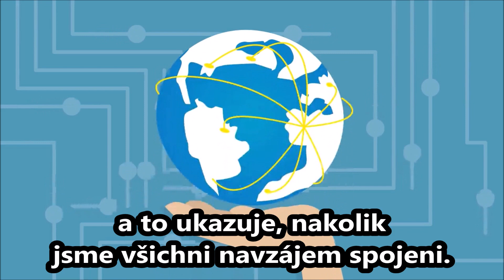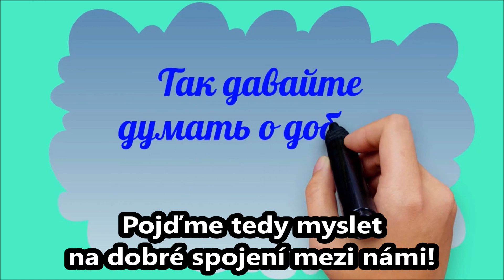Virové myšlenky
Další videa a odpověď na otázku "Co je smyslem života" najdete v online kurzech na
Zavíráme hranice, rušíme lety, schováváme se v bytech, abychom nevstoupili do žádných fyzických kontaktů… Lékaři určili –  virus se šíří vzdušnou, kapénkovou metodou. Ale neurčili to nejdůležitější. Že se šíří našimi myšlenkami. A i když vynalezen bude, objeví se další virus, ještě ostřejší než tento. A po něm stále další a další…Dokud nepochopíme, že je nutné léčit vztahy mezi lidmi. Protože pokud se naše vztahy a myšlenky stanou dobrými, nepronikne k nám žádný virus. Zlá myšlenka o ostatních se obléká do těla člověka a projevuje se v něm jako nemoc. Východisko je jen jedno – pochopit, že myšlenka je síla. A začít chtít ji nasměrovat k jednomu cíli. Všichni se musí spojit v jedné myšlence, kvůli jednomu cíli, a tak vytvořit silové pole. A pokud bude toto pole vyzařovat lásku a jednotu, pak pokryje, smaže všechny negativní faktory. Zničí všechny viry, které se nacházejí pod ním na nižších úrovních: neživé, rostlinné a živočišné. Proto se není čeho bát. Člověk může vypít jed, ale pokud má správné myšlenky a je správně spojen s ostatními, pak mu nic neublíží. Můžeme se chránit tím, že budeme v dobrém spojení, a potom budeme stále přijímat antivirus, který nás ochrání před jakýmkoliv onemocněním. Pojďme tedy myslet na dobré spojení mezi námi!
A budeme zdraví a šťastní.